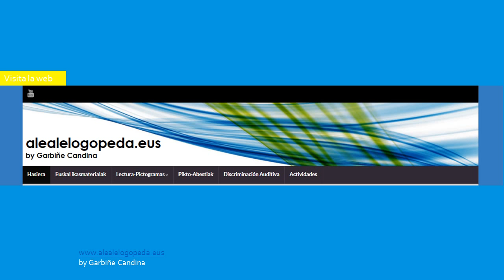BOLAS DE PAPEL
Actividad para trabajar la motricidad.